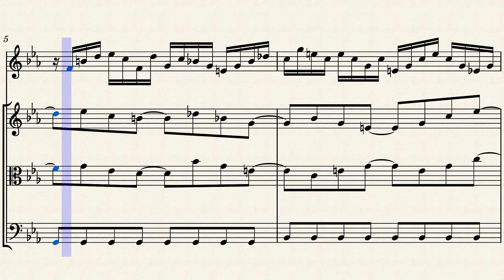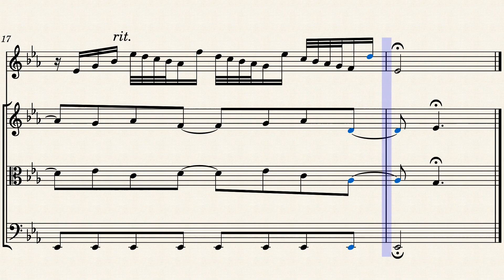Arioso: "Betrachte meine Seel" (BWV 245 No 19) for Guitar & Strings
The Passio secundum Johannem or St John Passion (German: Johannes-Passion), BWV 245, is a Passion or oratorio by Johann Sebastian Bach, the older of two surviving Passions by Bach. It was written during Bach's first year as director of church music in Leipzig and was first performed on April 7, 1724, at Good Friday Vespers at the St. Nicholas Church.

The structure of the work falls in two halves, intended to flank a sermon. The anonymous libretto draws on existing works (notably Brockes') and is compiled from recitatives and choruses narrating the Passion of Christ as told in the Gospel of John, ariosos and arias reflecting on the action, and chorales using hymn tunes and texts familiar to a congregation of Bach's contemporaries. Compared with the St Matthew Passion, the St John Passion has been described as more extravagant, with an expressive immediacy, at times more unbridled and less "finished".

The work is most often heard today in the 1724 version although Bach revised it in 1725, 1732, and 1749, adding several numbers. "O Mensch, bewein dein Sünde groß", a 1725 replacement for the opening chorus, found a new home in the 1736 St Matthew Passion but several arias from the revisions are found only in the appendices to modern editions.

The St John Passion is written for an intimate ensemble of soloists, four-part choir, strings and basso continuo and pairs of flauti traversi and oboes, the latter both doubling on oboe da caccia. For special colours Bach also used lute, viola d'amore and viola da gamba, instruments that were already old-fashioned at the time. In present day performances the part of Jesus is given to one bass soloist, Pilate and the bass arias to another. Some tenors sing the Evangelist – a very demanding part – and the arias. The smaller parts (Peter, Maid, Servant) are sometimes performed by choir members.

I created this arrangement of the first Arioso: "Betrachte, meine Seel, mit ängstlichem Vergnügen" (Contemplate, my soul, with anxious pleasure) for Classical Guitar  & Strings (Violin, Viola & Cello).